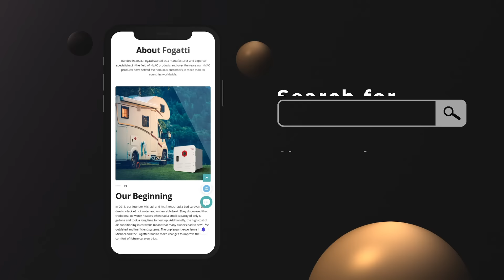Fogatti Black Friday Sale for RV Accessories—Shop Now and Save Big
Upgrade your RV's hot water system during our Black Friday RV Water Heater Sale.